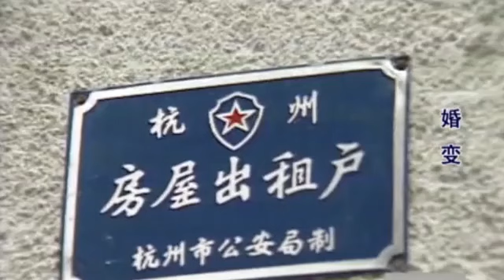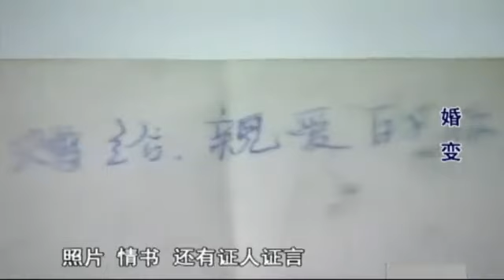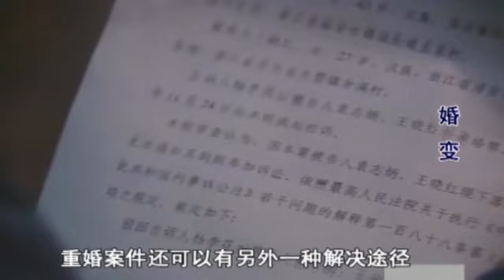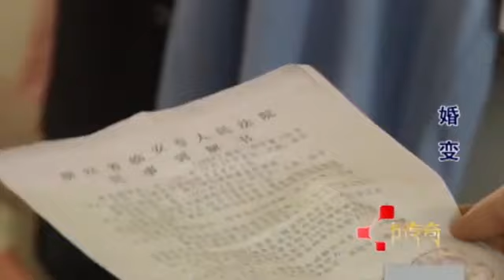妻子坚持不肯离婚,丈夫却和情人同居还怀了孩子,妻子找上门却被丈夫拳打脚踢,全村人都看不下去了【天下奇闻】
一档贴近百姓生活的民生故事类栏目‌，具有“新、奇、特”的特点，情节曲折离奇、跌宕起伏、悬念突出，引人入胜